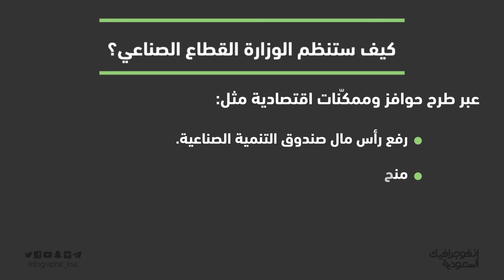السعودية تتجه إلى المدن الصناعية «المتخصصة»